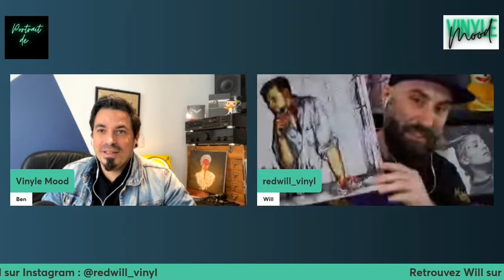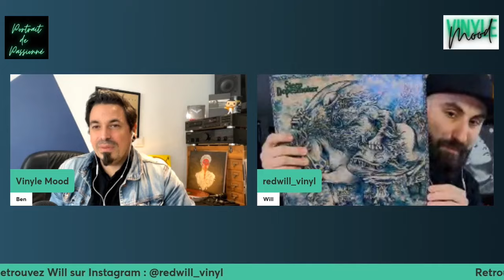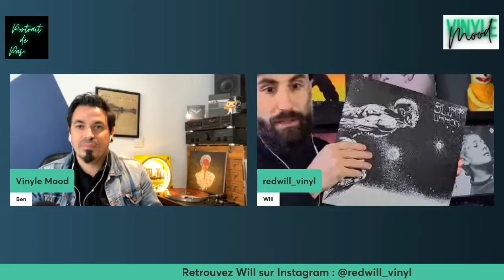Portrait de passionné - Redwil_Vinyl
Aujourd’hui une vidéo pour vous proposer de découvrir l’univers de Will cet Instagrameur aux plus de 5000 followers !

Un vrai plaisir de partager son univers musical.

Merci à Will d’avoir joué le jeux.

Ben